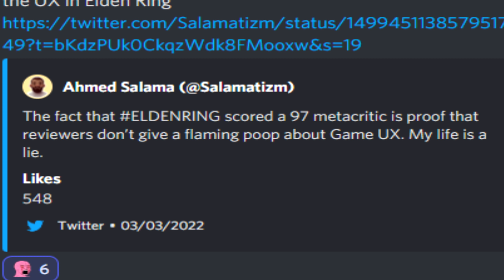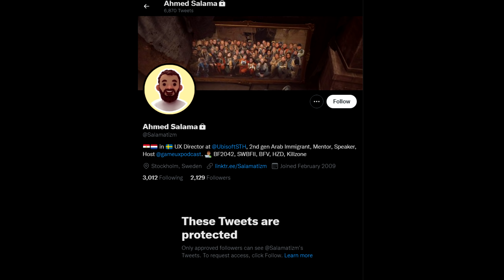Battlefield 2042 UX Designer SALTY About Elden Ring Reviews | DICE Proposes Gamemode Redesigns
All thumbnails are done by Eternity.

PC:
GPU: Asus ROG Strix 3090 OC
CPU: AMD Ryzen 9 5950x
CPU Cooler: ARCTIC Liquid Freezer II 420mm
Case Fans: Noctua NF-A15 HS-PWM
Power Supply: EVGA SuperNOVA G3 850w
Ram: 32GB G.SKILL Trident Z Neo Series DDR4-4000 CL16 (2x16 GB)
Motherboard: Asus ROG X570 Crosshair Hero VIII
Case: Fractal Design Define 7 XL

Peripherals:
Mouse: Zowie ZA13-C
Mousepad: Artisan Ninja FX Zero XL (Soft)
Mouse Bungee: Razer Mouse Bungee V2
Monitor: HP Omen X 27 (1440p, 240hz)
Headset: Beyerdynamic DT 1990 Pro
AMP: Schiit Magni Heresy
DAC: Schiit Modius
Microphone: Shure SM57
Audio Interface: Scarlett Solo 3rd Gen
Facecam: Logitech BRIO
Chair: Herman Miller Aeron (Size B)

Sensitivity:
Uniform Soldier Aiming: ON | Coefficient: 178%

Graphics Settings:
BF 2042: All low, Future Frame Rendering: ON, DLSS: OFF, Nvidia Reflex: Enabled + BOOST